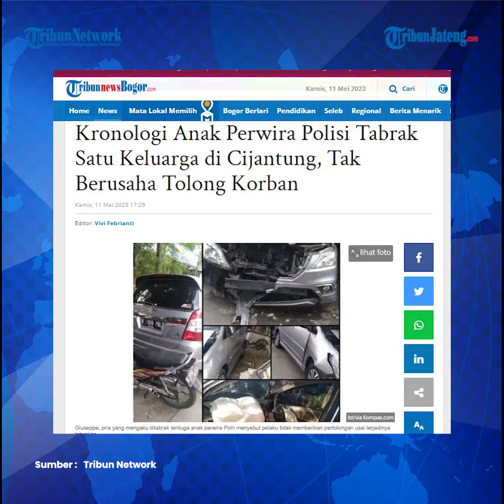Anak Perwira Polisi Masih Melenggang Bebas Seusai Tabrak 1 Keluarga di Cijantung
Satu keluarga yang terdiri dari ayah, ibu, dan anak diduga menjadi korban kecelakaan yang melibatkan anggota keluarga polisi di Cijantung, Jakarta Timur, pada 2 Juli 2022 lalu.

Sang anak, Giuseppe, mengatakan bahwa pelaku sampai saat ini masih melenggang bebas tidak mempertanggung jawabkan perbuatannya.